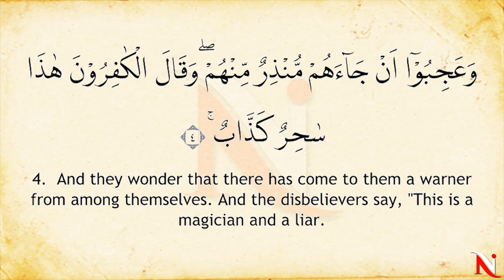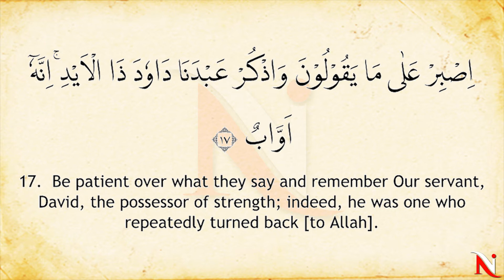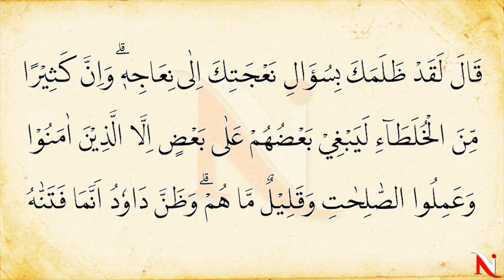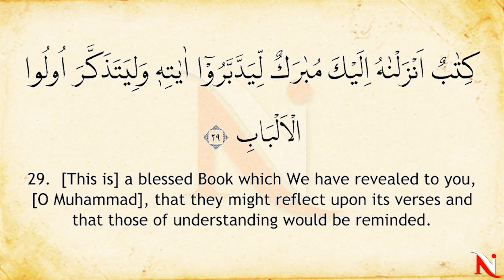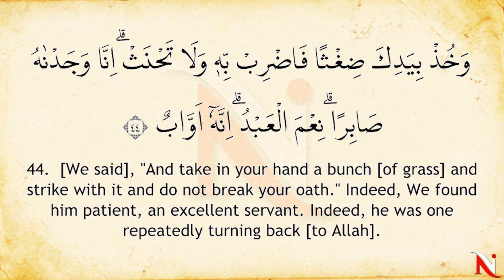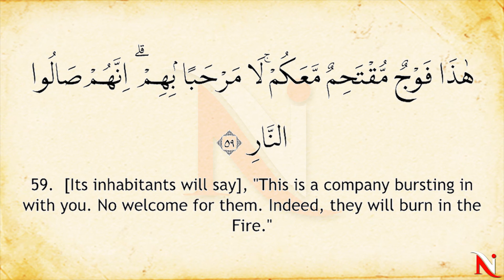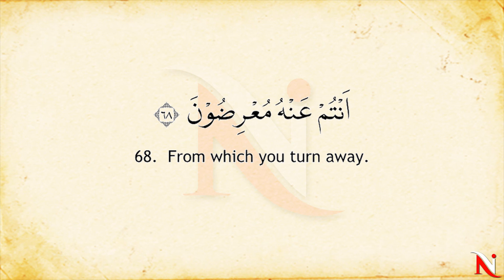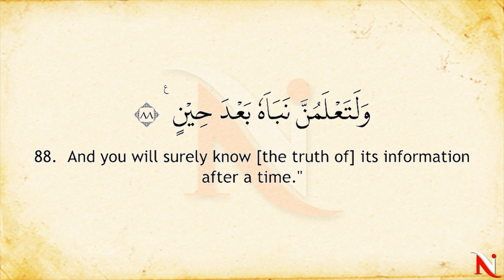Murottal Surat Sad English Translation, Syeikh Abdul Fattah Barakat #038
Murottal Al Qur'an Surat Sad, Syeikh Abdul Fattah Barakat with English Translation Sahih Internasional

Equipped with large Arabic writing, makes it easy to learn to read the Qur'an and at the same time understand its meaning.